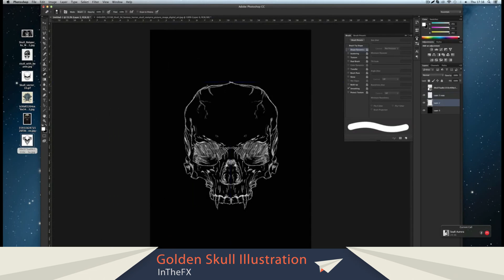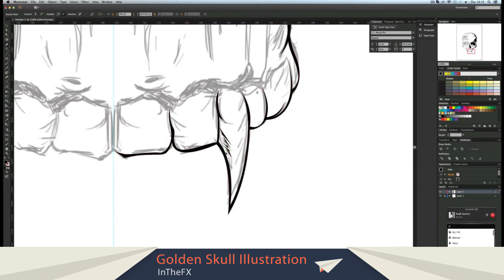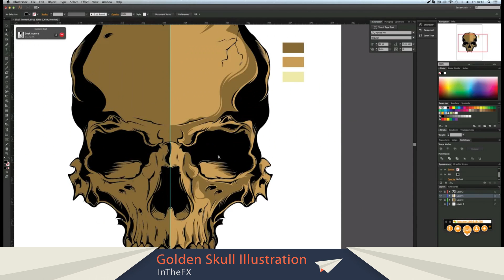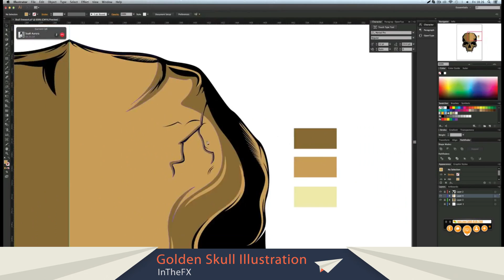Golden Skull Illustration | InTheFX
♦ ♦ ♦ READ THE DISCRIPTION ♦ ♦ ♦

Hello Community,
There will be up to 4 Speedarts/Animations per week. If you like that video, you could leave a like or a comment!